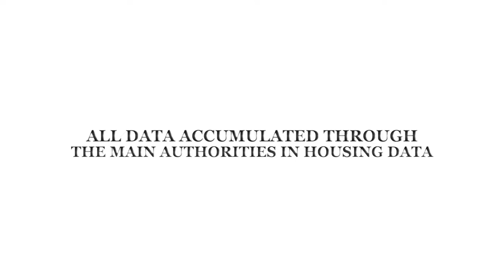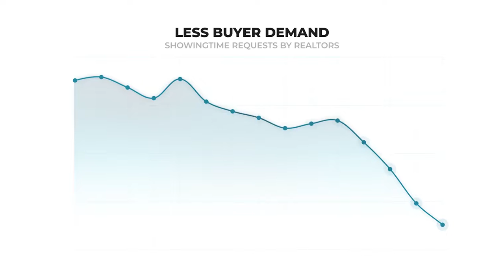October 22 National Market Update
The Real Estate Market as of 1 Nov 2022, is what it is. Anyone who can is laying low. But, if a move is a must regardless of the market, tell us about your upcoming move and we will show you solutions.